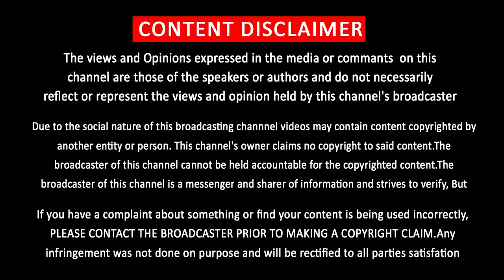Thala Thalapathy Mass Level | 100 Crore Box Office Collection | Flop Movie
படம் பிளாப் ஆனாலும் 100 கோடி வசூல் செய்யும் ….. தல தளதியின் மாஸ்

            [THIS CHANNEL DOESN'T SUPPORT PIRACY]
                         [YOU CAN FOLLOW US ON]